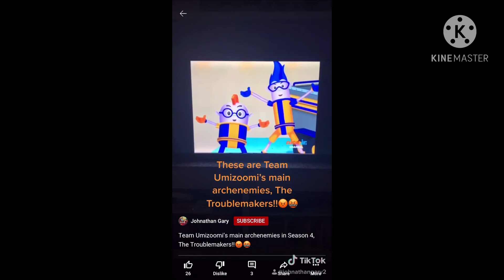The Snow Monster Prank